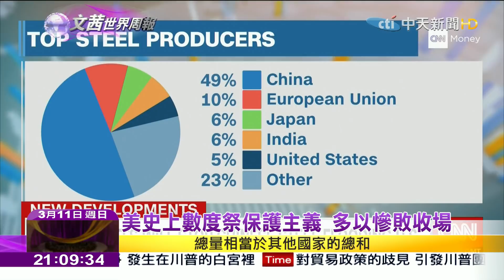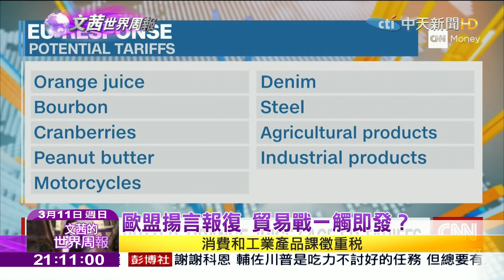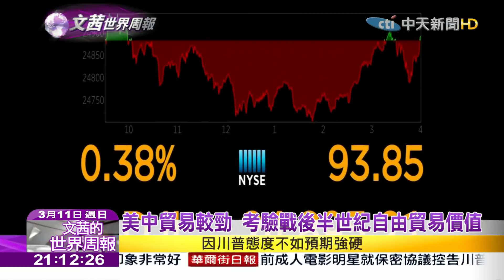2018.03.11【文茜世界周報】關稅掛勾NAFTA 川普鬆口加墨暫獲豁免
播出時間↓↓↓
週六 21:00 文茜的世界周報
週日 21:00 文茜的世界周報
週日 22:00 文茜的世界財經周報